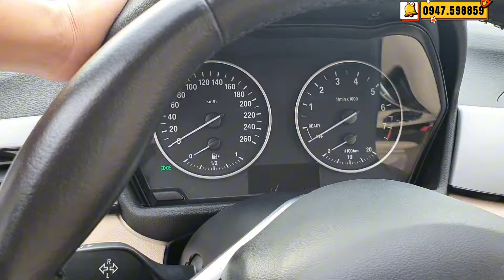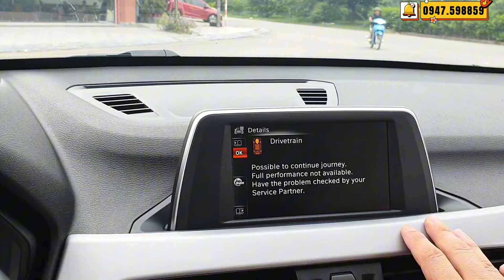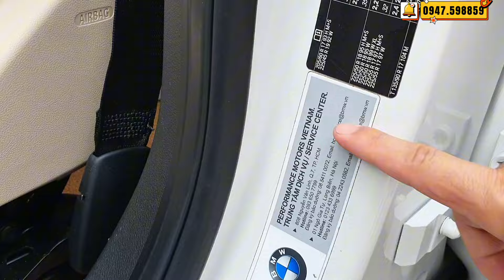Đẳng Cấp Gầm Cao Dáng Đẹp Chạy Lại Tiết Kiệm Nhiên Liệu Giá Còn Rẻ Như Altis LH Việt 0947.598859